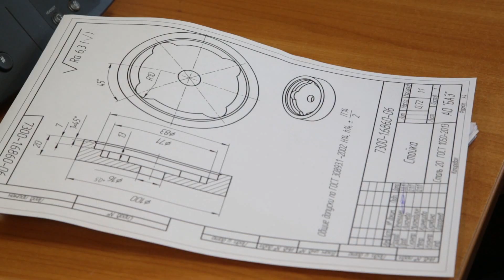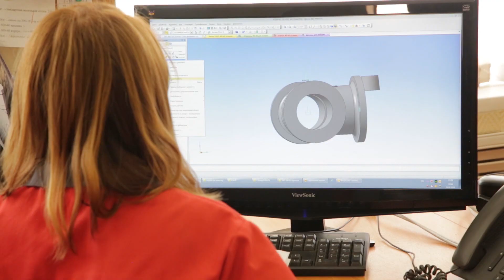АО «Благовещенский арматурный завод». Обзорный видеорепортаж от МГ ARMTORG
Уважаемые друзья и коллеги! В июне медиагруппа ARMTORG посетила производственные площадки крупнейшего отечественного предприятия по изготовлению трубопроводной арматуры, и сегодня мы с гордостью представляем новую серию видеорепортажей о «Благовещенском арматурном заводе».

«Благовещенский арматурный завод» (АО «БАЗ») входит в «Объединенную металлургическую компанию» и расположен в г. Благовещенске, в административном центре Благовещенского района Республики Башкортостан (в 42 км. от Уфы).

Профилирующей продукцией ПАО «БАЗ» является трубопроводная арматура из углеродистых, низколегированных и нержавеющих марок сталей, диаметром условного прохода от 25 до 800 миллиметров и номинальным давлением от 16 до 250 кгс/см.

Основными видами выпускаемых изделий являются:

•    Задвижки клиновые литые (ЗКЛ);
•    Клапаны предохранительные пружинные (СППК);
•    Устройства переключающие предохранительных клапанов (ПУ);
•    Блоки предохранительных клапанов с устройствами переключающими (БПУ);
•    Затворы обратные поворотные (ЗО) (клапаны обратные поворотные КОП);
•    Арматура для ТЭС;

Предлагаем к просмотру приветственный видеорепортаж с площадки АО «БАЗ».